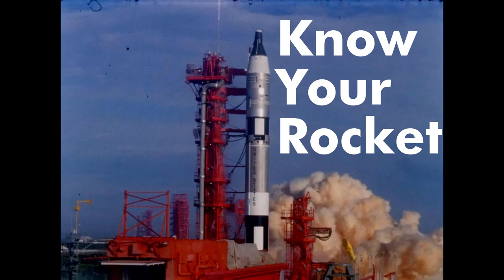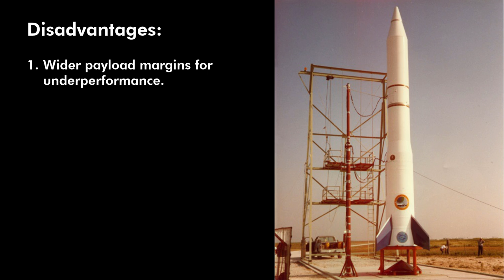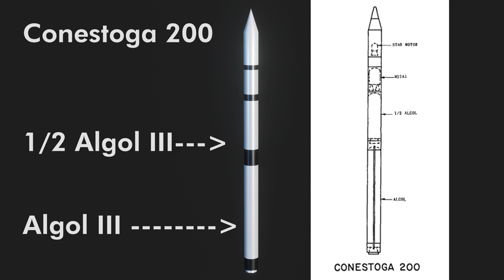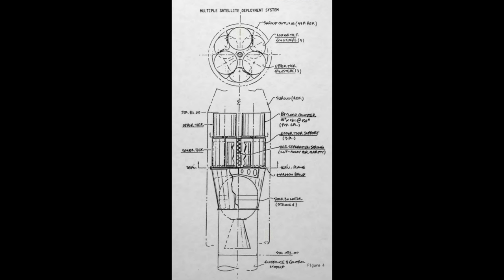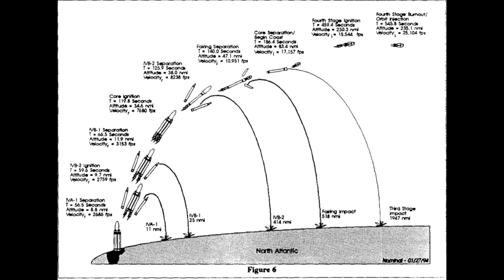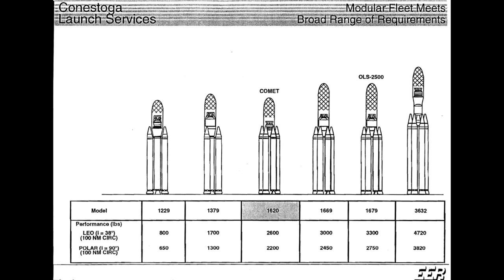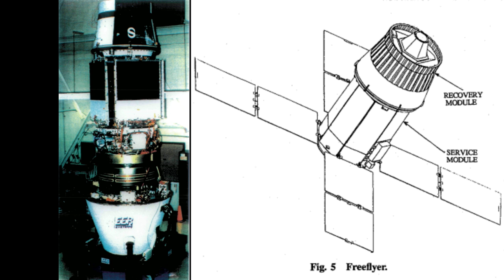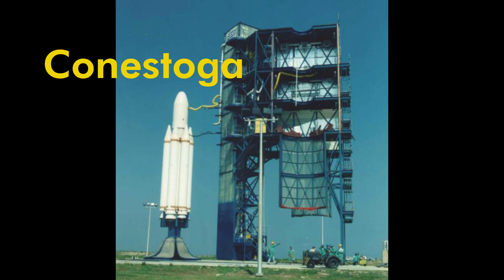Conestoga | Know Your Rocket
We return to Space Services, Inc. with the Conestoga launch vehicle family; the first serious attempt at a private rocket to go beyond a test failure. Was God a good engineering consultant? Is clustering solid rockets a viable option? How many renders did PFA make?

CORRECTION
All-solid launch systems have worse shooting accuracy than liquids. That's what I meant. (Stop writing and recording videos when you're tired, me.)

References/Images/Videos

3. Krebs, Gunter D. “Conestoga-1000”. Gunter's Space Page.
4. Krebs, Gunter D. “MSTI 5”. Gunter's Space Page.
5. Center for the Commercial Development of Space Final Report September 1987 through October 1995. University of Tennessee. Oct. 1995. NASA-CR-199686.
6. Ajluni, T. and Hager, J. “COMET: Gateway to Commercial Space”. Westinghouse Electric Co. and Defense Systems, Inc. 1991 (?)
7. Slayton, D. “Launch Vehicle for Orbital Missions: COMET”. EER Systems Space Services Division. 1992.
8. Koletty, J. “Conestoga Launch Services”. Seventh Annual AIAA/USU Conferences on Small Satellites. September 1993.
9. Daniels, M. and B. Saavedra. “The Conestoga Launch Vehicle-A Modular Approach to Meeting User Requirements”. EER Systems Corp. 15th AIAA International Communications Satellite Systems Conference. AIAA-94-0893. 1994.
10. Mark H. Daniels and James E. Davidson, "Conestoga Launch Vehicles" (April 1, 1988). The Space Congress® Proceedings. Paper 7.
11. Materna, A.C. “Small Low-Earth-Orbiting Payloads”. Space Vector, Inc. AIAA. 1982.
12. Slayton, D. and M. Daniels. “Reliable, Low Cost Launch Services”. Space Services Inc, of America. AIAA-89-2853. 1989.
13. Rasmussen, R.O. “Conestoga II: A Low Cost Commercial Space Transport System”. Space Vector Corp. 1982(?)

Music Used